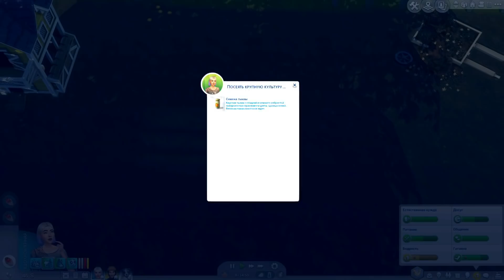ПЕРВЫЕ ДЕНЬГИ С ФЕРМЫ - СИМС 4 - The Sims 4 (Загородная Жизнь)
Дженнифер и Гарри, молодая пара, которая переезжает на старую ферму бабушки Дженнифер. Там их ожидает неприятный сюрприз, и они должны восстановить старое поместье бабушки в игре "The Sims 4" :)